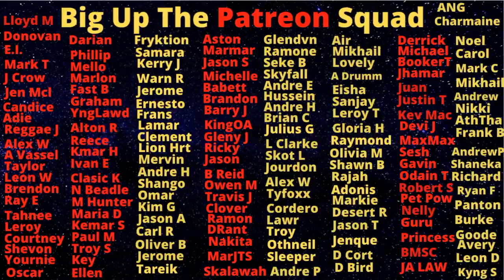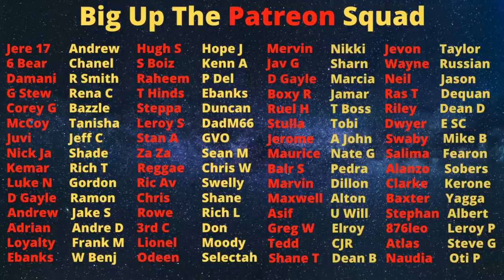If These Two Old Women Cannot Be Spared By These KlLLERS Then Who Will Be?